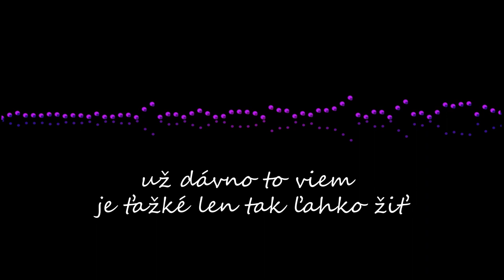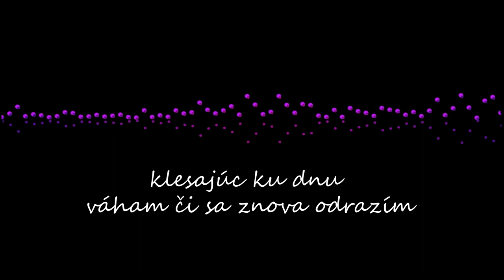Ivan Klučka - Ťažko je ľahko žiť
Hudba: Ivan Klučka/Juraj Kupec
Text a spev: Martin Máček
Gitara: Ivan Klučka
Basgitara, hammond organ: Juraj Kupec
Bicie: Gabo Gavalda

Nahraté v štúdiu: KupecRecords
Mix, Mastering: Juraj Kupec